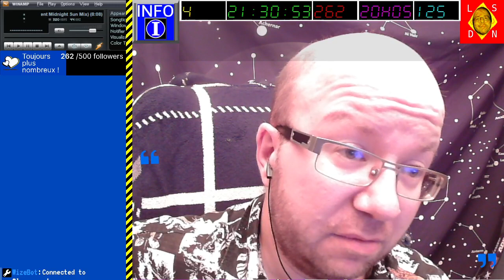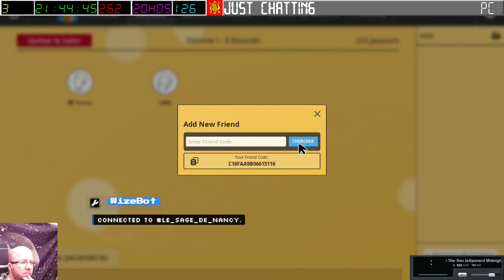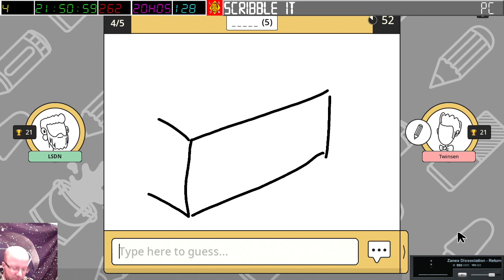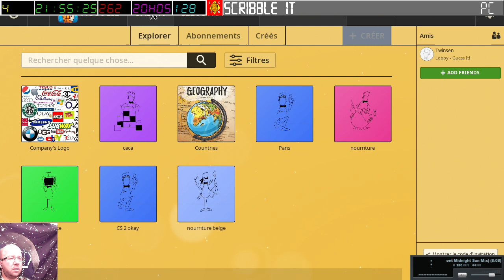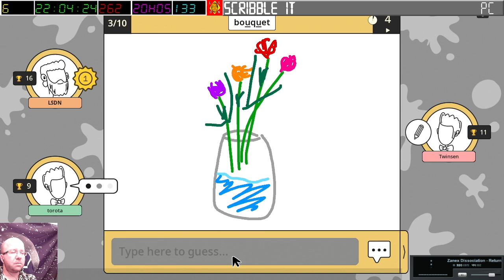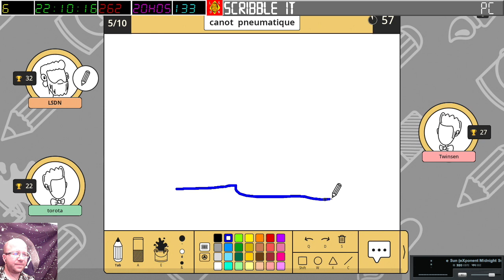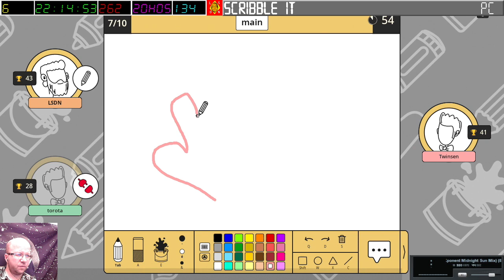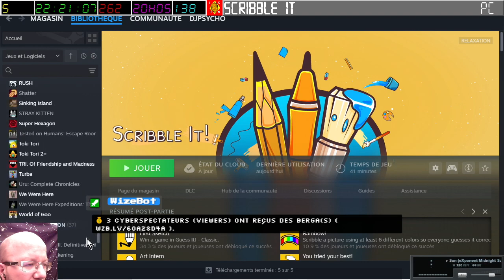[21-07-2024] Scribble it (avec Twinsen et Torota) [LSDN]